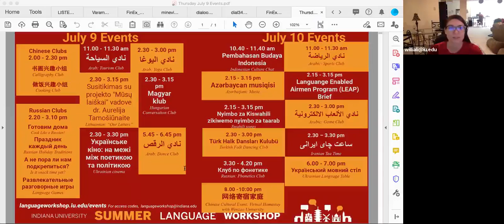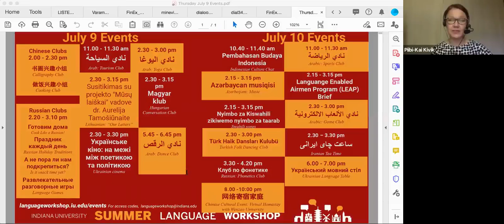Daily Announcements 2020 July 09 - Estonian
Indiana Language Workshop Daily Announcements for 2020 July 09, in Estonian!